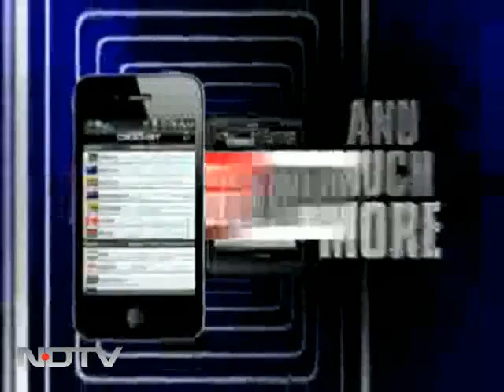FDI fix: Will government contradict Mamata Banerjee?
Trinamool Congress MP Sudip Bandopadhyay speaks to NDTV about the telephone conversation between Pranab Mukherjee and Mamata Banerjee and clarifies his party's stand on the FDI issue.